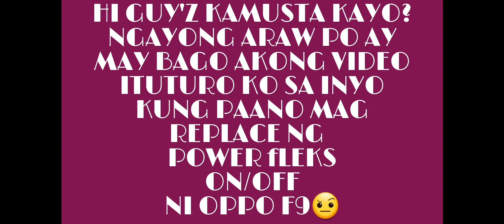OPPO F9 POWER ON/OFF PROBLEM FIX PROBLEM CHANGE NEW POWER FLEKS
We Accept all repair phones

battery replacement
lcd replacement
google account
password
program
openline